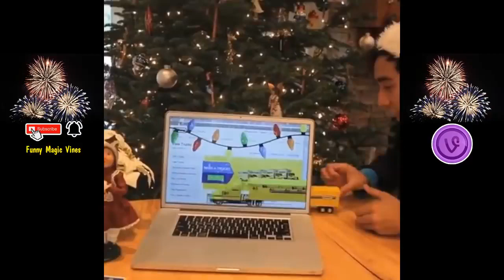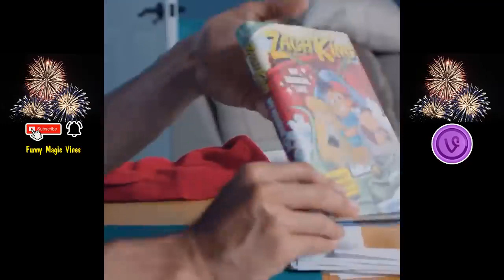TOP 100 ZACH KING MAGIC TRICKS Best Funny Magic HD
zack king magics tricks